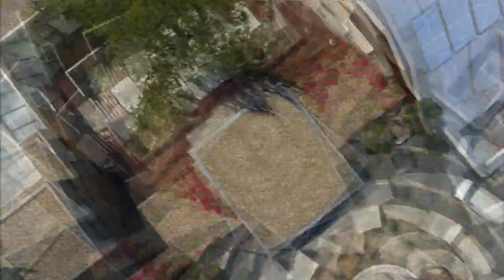Especial 1500 suscriptores "MONTAJE" (REALIZADO POR BuchiGaming)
GRACIAS a TODOS Y TODAS por estar ahí día tras día apoyandome y por supuesto a Buchi por realizar este montaje, un saludo

Entérate antes que nadie de que subo un vídeo, mediante twitter.